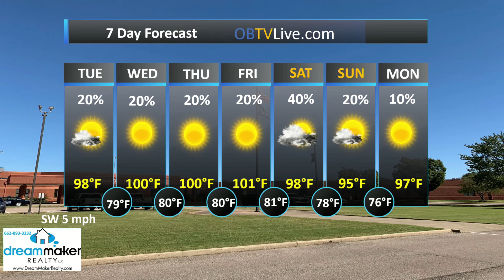Dream Maker Realty Jul 5 2022